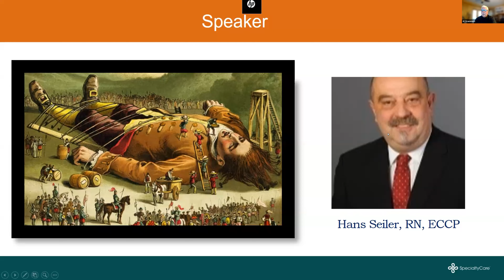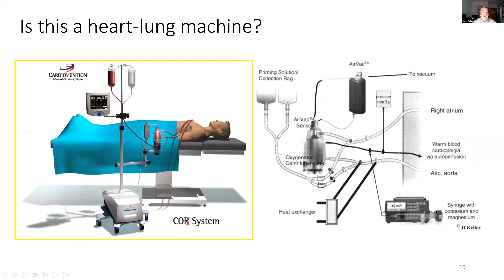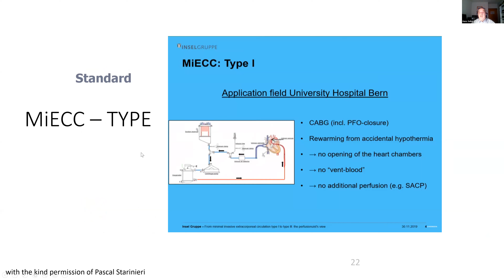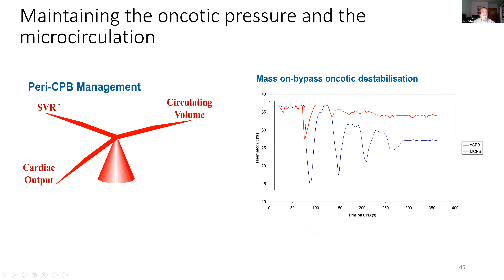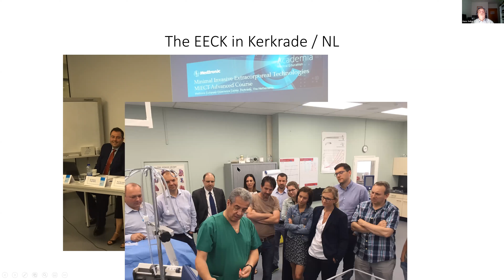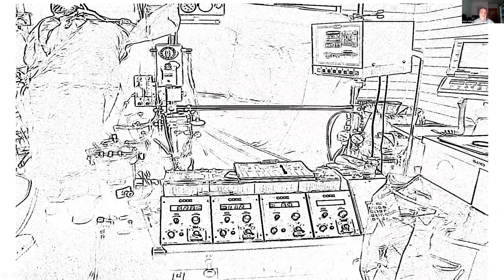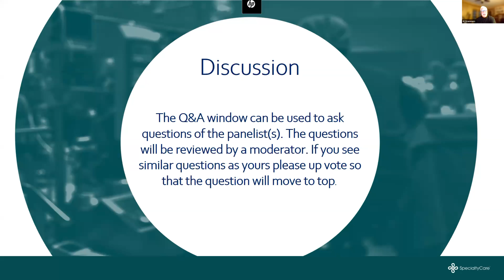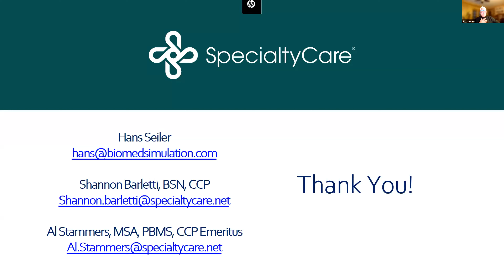From CardioVention to Comics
We welcome you to join fellow perfusionists to hear from Hans Seiler, RN, ECCP, consultant on mini-bypass applications in hospitals in Canada, South Africa, the Middle East, India and Western Europe. The presentation will review the existing mini-ECC systems and types of MIECT. Hans will take a closer look at the data collection on relevant papers and incorporate clinical experience.